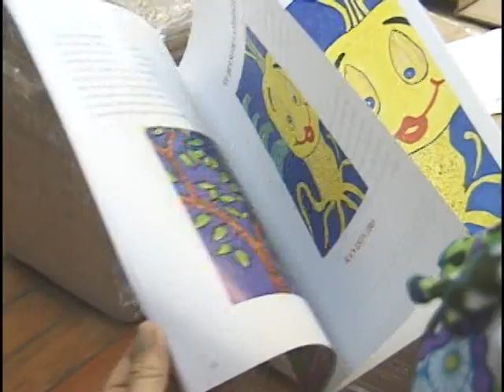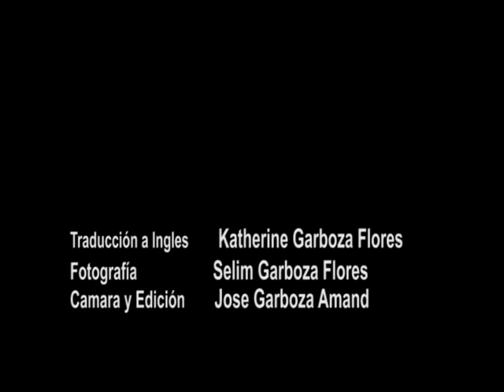donaciones de silla de rueda al Comité de Damas del Congreso de la Republica del Perú